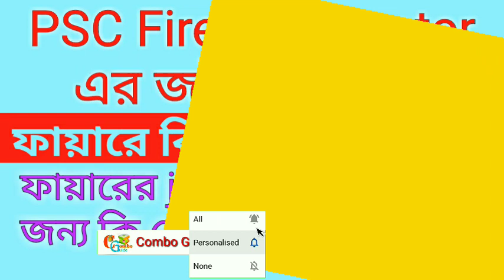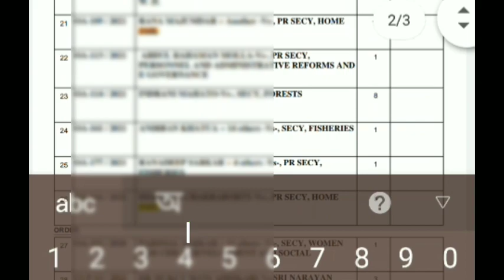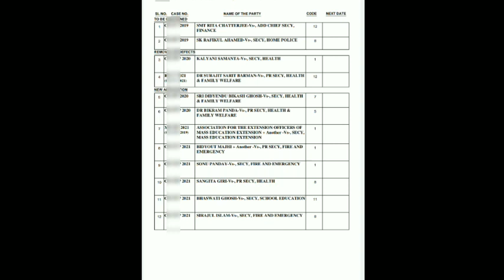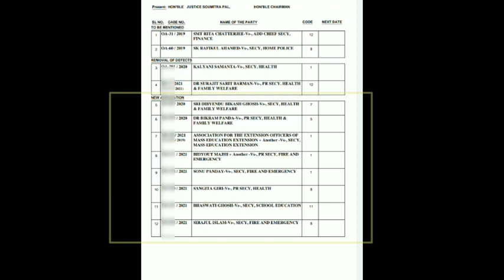Fire Operatorরে নতুন মামলা আজ||Fireএ joining কবে ? একের পর এক নতুন মামলা ফায়ার অপারেট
ফায়ার অপারেটর সার্ভিস রিক্রুটমেন্ট নতুন করে আবার কি হলো। প্রত্যেকটা রিক্রুটমেন্ট এর কোনো না কোনো কেস হচ্ছে। এই ধরনের মামলার জন্য রিক্রুটমেন্ট এর উপর কোন প্রভাব পড়বে কি?
ফায়ার অপারেটর জয়নিং ভোটের আগে হবে কি। সমস্ত তথ্য বিস্তারিত আলোচনা করা হয়েছে।